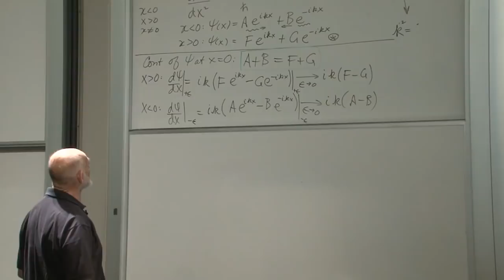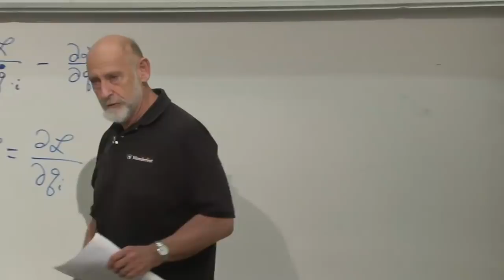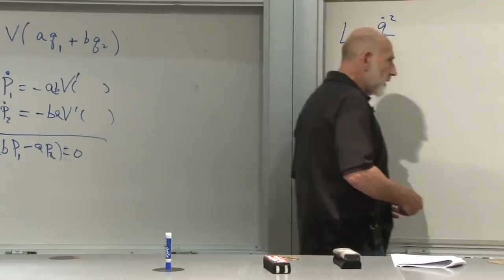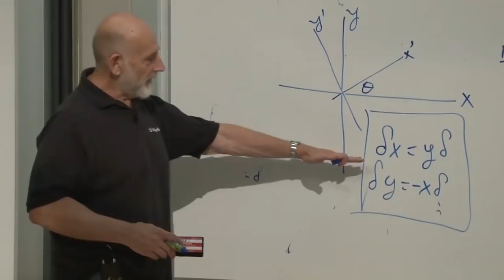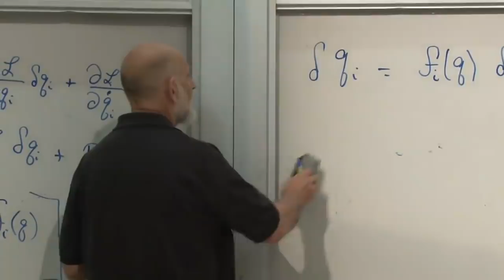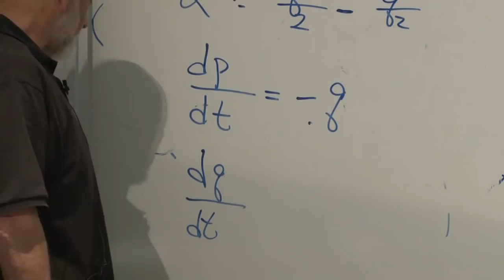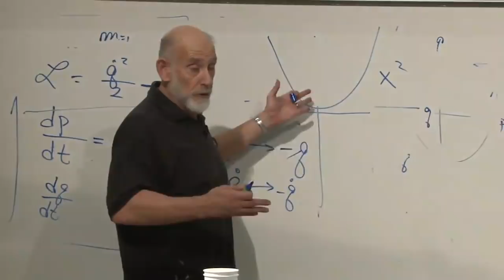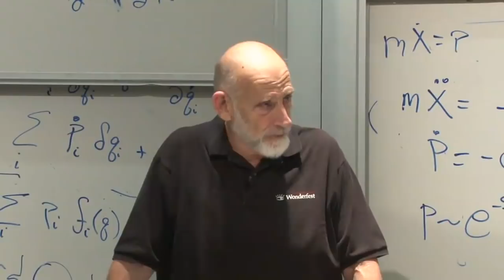Classical Mechanics | Lecture 4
(October 17, 2011) Leonard Susskind discusses the some of the basic laws and ideas of modern physics. In this lecture, he focuses symmetry and conservation laws, including the principle of least action and Lagrangian methods.

This course is the beginning of a six course sequence that explores the theoretical foundations of modern physics. Topics in the series include classical mechanics, quantum mechanics, theories of relativity, electromagnetism, cosmology, and black holes.

http:/continuingstudies.stanford.edu/